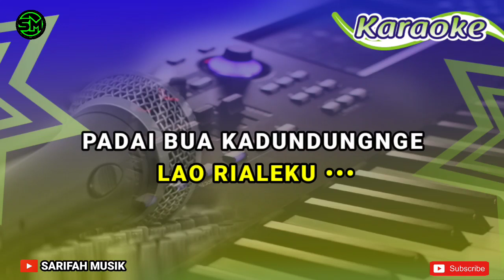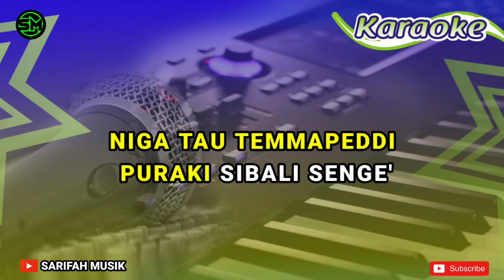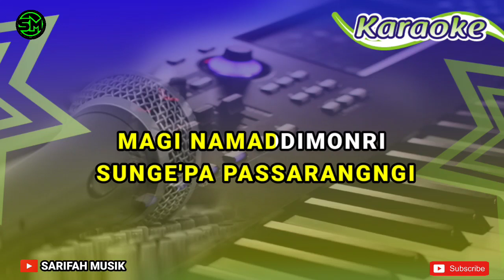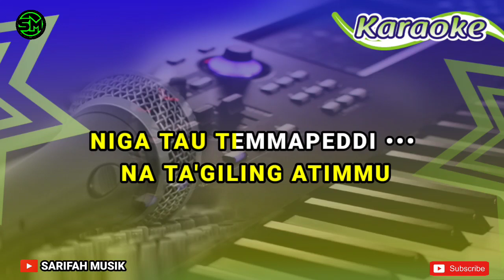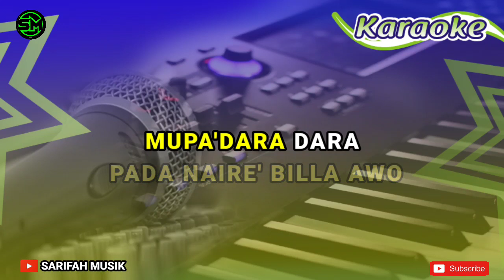LO'NA ATIKKU - KARAOKE || CIPT. SULTANLONG NADA WANITA + LIRIK#sarifahmusik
Cipt : Sultanlong
Penulis lirik : Sarifah Music

IZIN RESMI